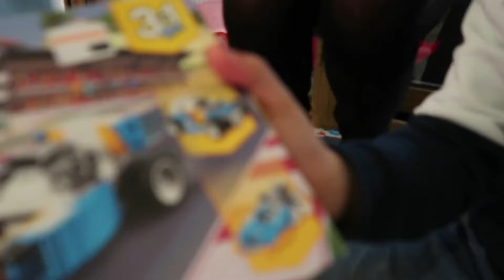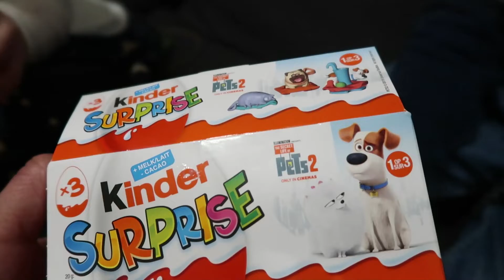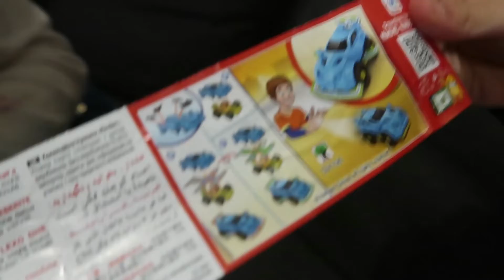Family Fun New Year's Eve & Countdown To 2020! Gelukkige Nieuwjaar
Our simple way of Celebrating New Year's eve & Welcoming 2020! Countdown, We started at 7 in the evening. Eating, playing, dancing singing all for you 2019 to say Thank you! and Hello New year 2020!

Thank you dear Family V for coming & joining us welcoming 2020! Super zalige dag!

Gelukkige Nieuwjaar iedereen!